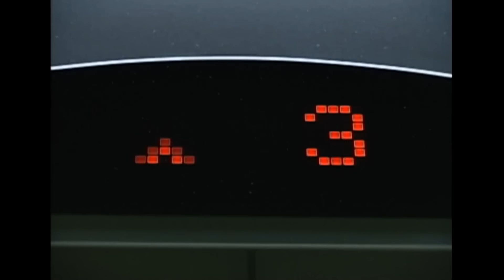[파리의연인] 김정은에게 소원 이야기하는 박신양❤️‍🔥그거 다 먹으면 자고 가는 거다?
출연진: 김정은, 박신양, 이동건, 김서형 등